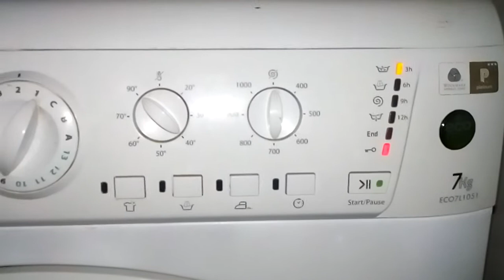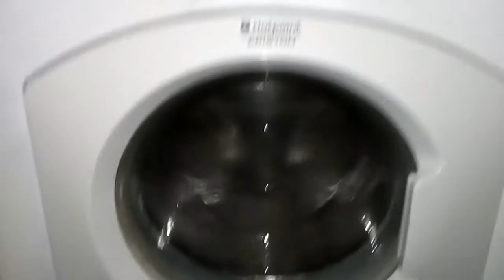Hotpoint Eco7L1051: disincrostazione!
Dopo lo sgrassaggio, i canonici 150 grammi di acido citrico, coi canonici 90° senza Super Wash (così la soluzione è più concentrata).
Ora è decisamente meglio, ma forse forse un secondo giro potrebbe essere opportuno...